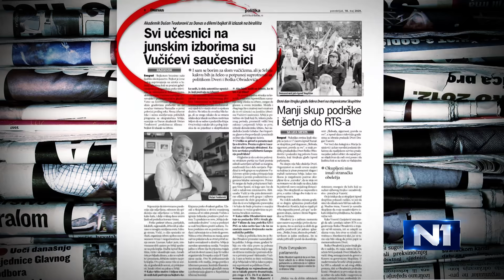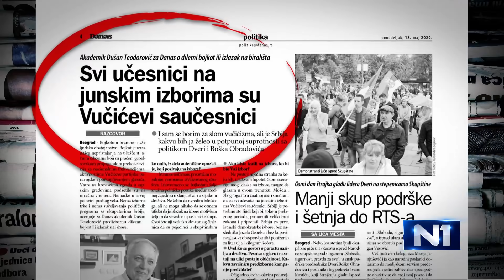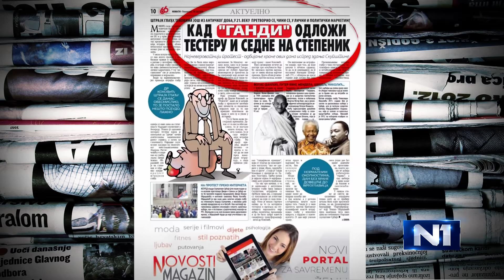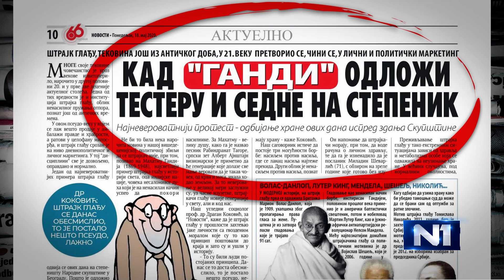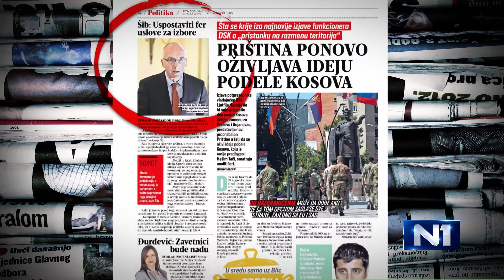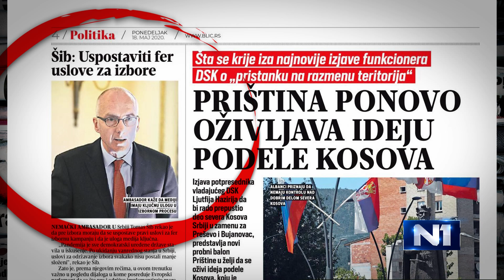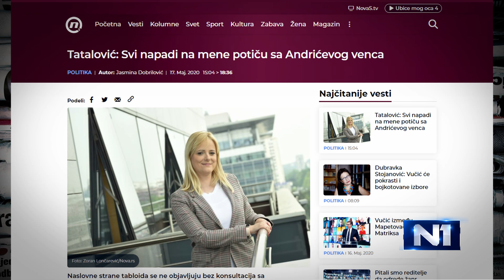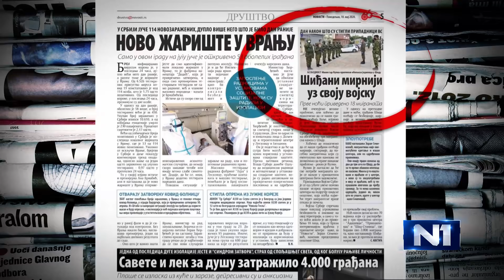Vasović: Mi kao država nismo održivi, nemamo para da se prehranimo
"Mi imamo situaciju da će se država ove godine zadužiti sedam milijardi (evra). O tome niko ne govori. Sve se okreće na politička pitanja, a ovde su suština ekonomski problemi. Mi prosto kao država nismo održivi. Mi nemamo dovoljno da se prehranimo, da pokrijemo svoje troškove, da preživimo normalno. Ovde je samo pitanje ko će se domoći državne kase da deli to malo sirotinje što imamo", izjavio je u Novom danu Milenko Vasović, šef deska na portalu Nova S.